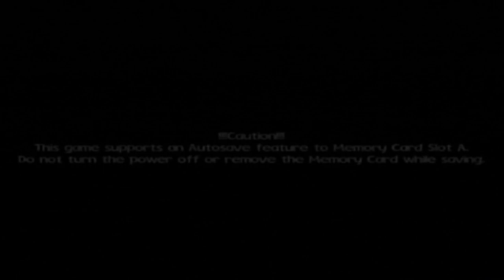ARE YOU SCARED, LITTLE PIGLET? - Piglet's BIG Game Part 1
It's October! Spooky month! And to honor this month, Marty and I are playing a terrible, yet somewhat creepy Winnie the Pooh game from our childhoods, even though I promised myself I'd never play it again.